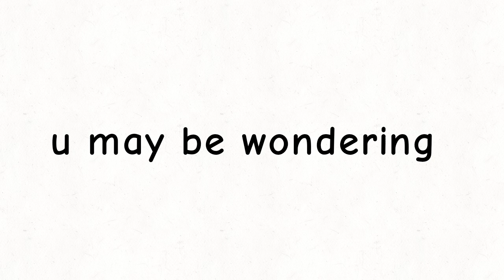My country (Fictional!)